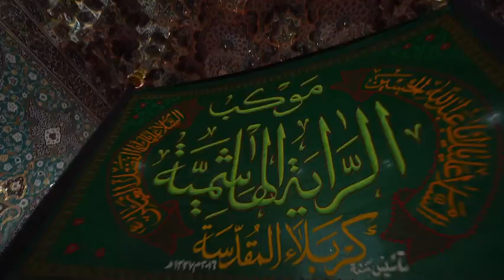كربلاء في شهر محرم Karbala in the month of Muharram